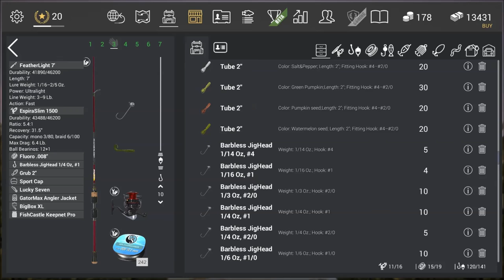Fishing Planet Falcon Lake Trout hunter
Trout hunter tournament